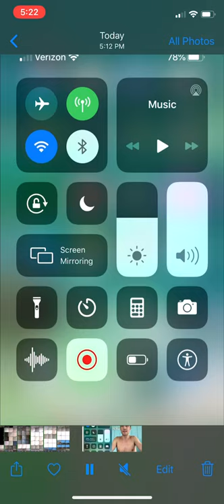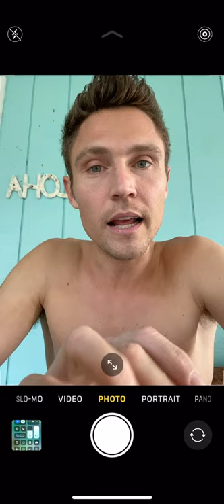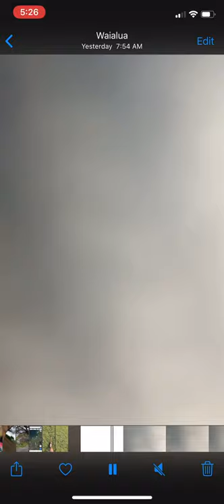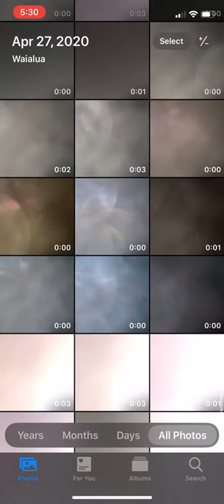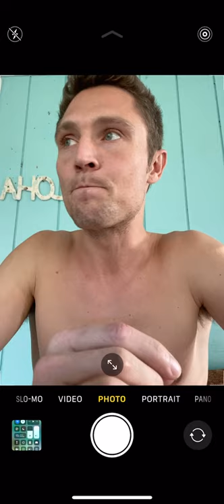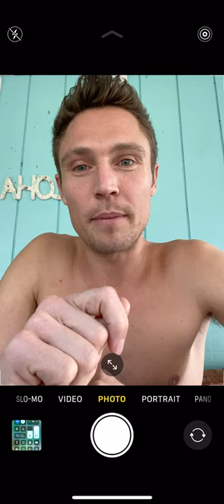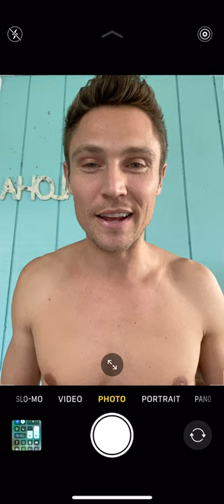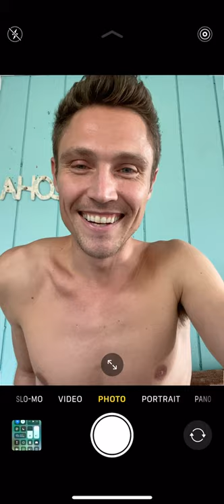Close Encounters with the Spirit Realm: Frontline Metaphysics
If you are a metaphysician, spiritual healer, energy worker, Shaman, priestess, or practitioner of the Sacred arts you are going to want to see this video. Before entering into a new project it’s important to ask permission of the land and of the spirit realm. In this video I share a little bit about how I like to initiate the ceremonies, hold the space, and call-in for higher support.